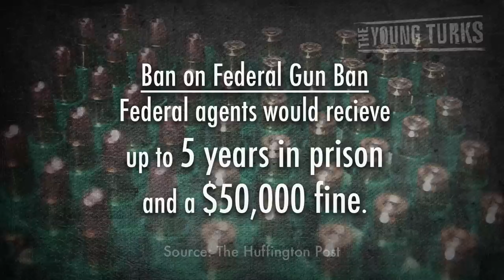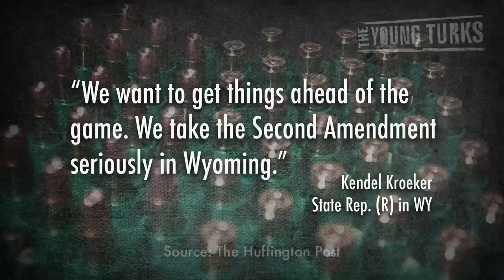Lawmaker Wants Ban on Gun Bans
"A Republican state lawmaker in Wyoming has introduced legislation to prohibit enforcement of federal gun control measures that Vice President Joe Biden is likely to recommend next week."*

What is the right way for politicians to react if they don't like something being proposed by the federal government? One state lawmaker wants to make a law banning the federal government from banning guns. Does he honestly think that could work? Cenk Uygur, Ben Manckiewicz, and John Iadarola break it down.